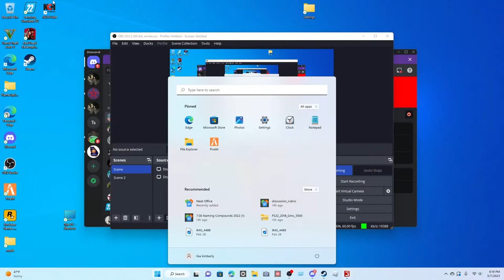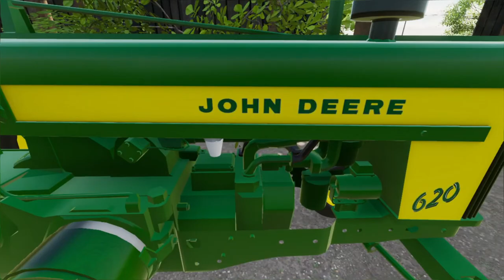fs22 barnfind live stream